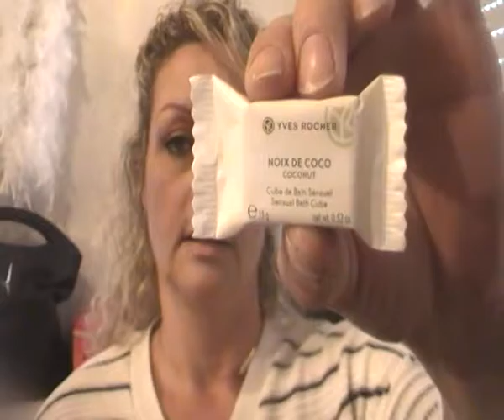*(ma premiére vidéo sur mes produits yves rocher)*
coucou les filles bienvenue sur ma vidéo Yves rocher j'espère que cette vidéo vous aura plus si ces le cas commenter et mettre un pouce en l'air ces gratuit :vous pouvez aussi me suivre sur twitter.